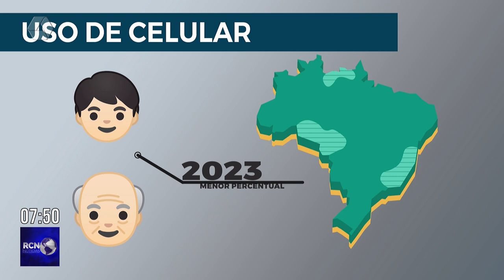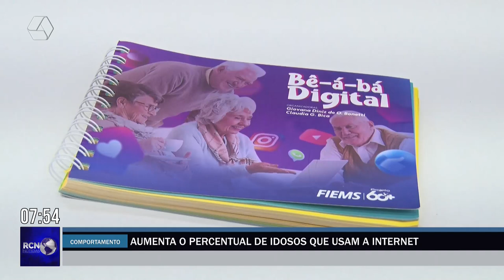Aumenta o percentual de idosos que usam a internet